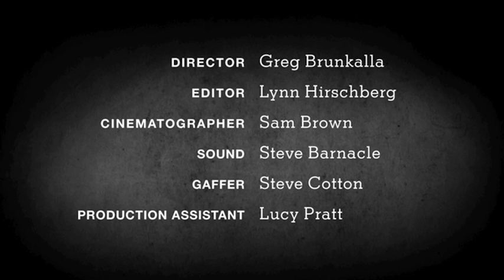Vivienne Westwood Interview | Screen Test | The New York Times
The English designer talks about her knack for making things and how she found herself in the fashion business.